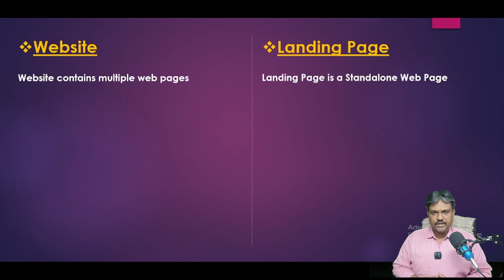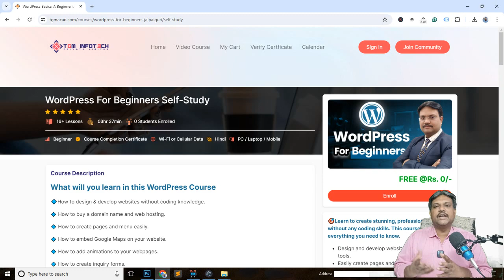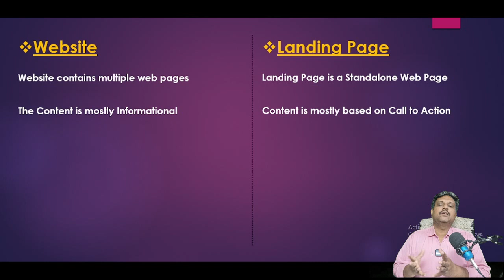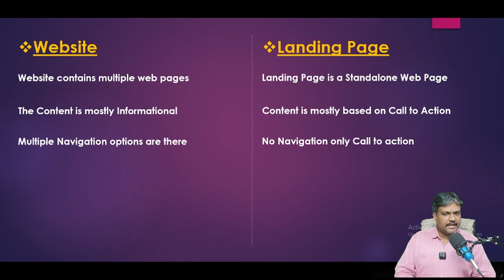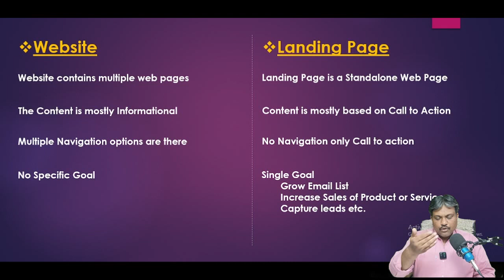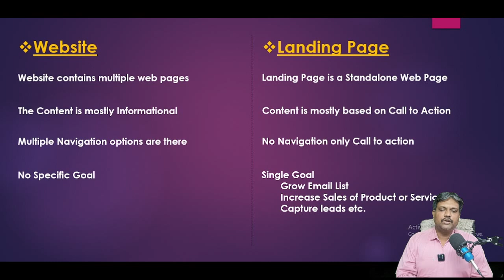Landing Page और website के बीच अंतर होता है | Landing Page & website by Digital Manjit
Difference Between a Landing Page and a Website
Landing Page:

Purpose: Promote a specific product, service, or campaign.
Design: Single-page design, straightforward and simple.
Traffic Source: Traffic typically comes from ads, email marketing, or social media.
Content: Limited information, primarily focused on motivating the user to take action.

Purpose: Provide comprehensive information about a brand or business.
Design: Multi-page design, including a home page, about page, services page, blog, etc.
Call to Action (CTA): Various CTAs, such as "About Us," "Our Services," "Read Our Blog," etc.
Traffic Source: Traffic can come from organic search, direct visits, referrals, etc.
Content: Extensive information, including details about the brand, products and services, blog posts, and other resources.
Summary
A landing page is tailored for specific campaigns, focusing on achieving a single objective, whereas a website represents the overall online presence of a brand or business, providing broad information and serving multiple purposes.

Regards

Manjit Singh